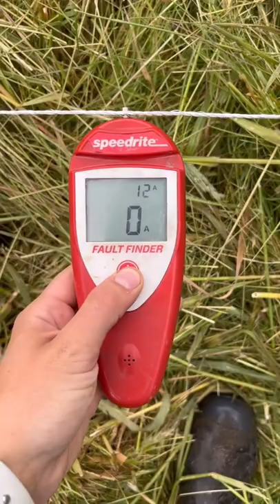Daily routine as a farmer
for more updates thank you!!